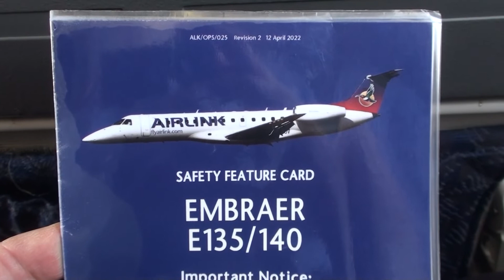Smooth take off from Joburg 12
AirLink domestic flight for Polokwane, South Africa smoothly taking of from Johannesburg.